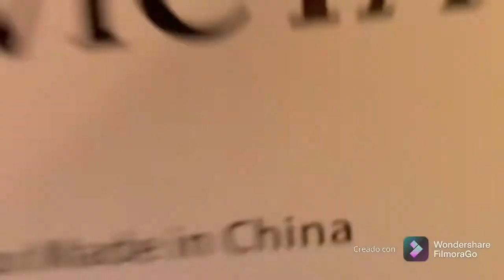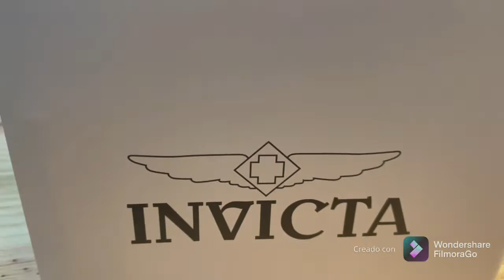Review Invictas !!🔥🔥🔥y sorteo de uno de ellos!!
Para la participación del sorteo tienen que subscribirse, dejar su like y compartir el video y dejen sus screenshot en el Instagram     (el_rican_ man)🔥